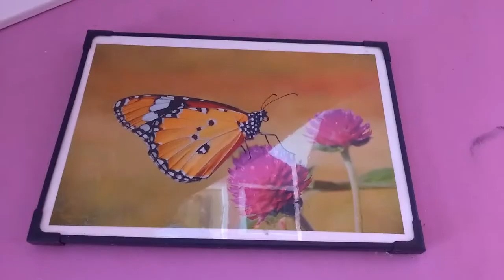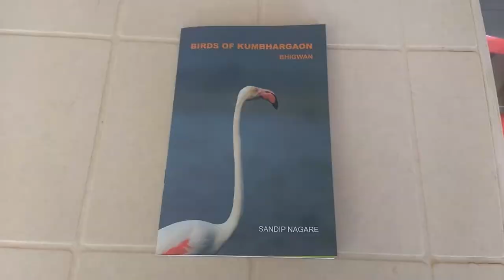Bhigwan Bird Sanctuary | Day 1 | Complete Travel and Birding Guide | Sonika Agarwal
Bhigwan is the perfect place for bird watchers and nature lovers to spend some quality time with nature. Located around km away from Pune, it is rightly called the Bharatpur of Maharashtra.

I went to Bhigwan in summer. It was very hot, but it was worth it, as I got to witness the breeding plumage of these magnificent birds.

My Camera
Nikon D5300

If you liked this video, please give it a thumbs-up and share it with your bird loving friends.